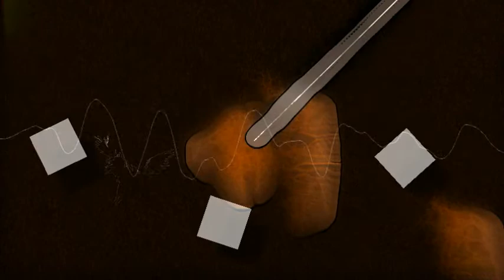Wandering - Gunnar Olsen - Rhythm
Wandering by Gunnar Olsen
Rhythm